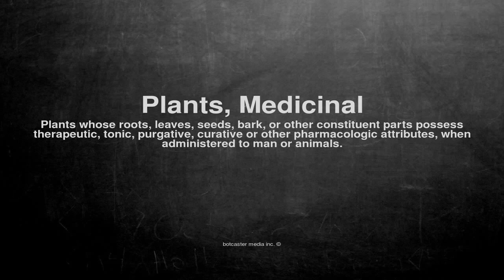Medical vocabulary: What does Plants, Medicinal mean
What does Plants, Medicinal mean in English?